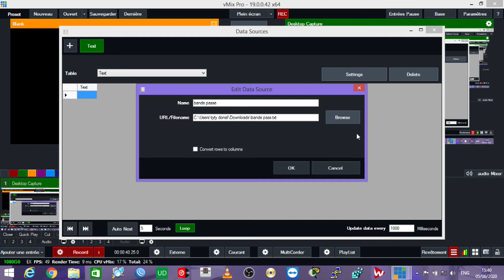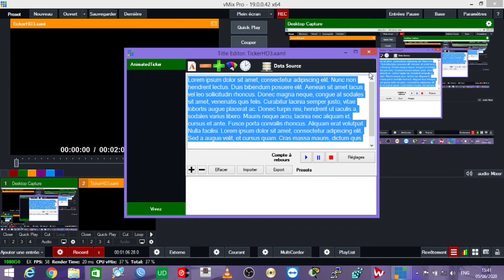capture Explication bande passe 05 juin 2020 03 40 03